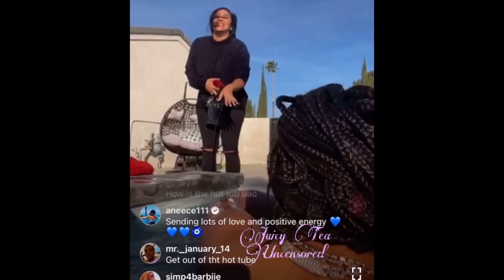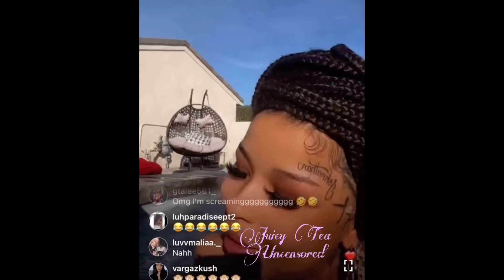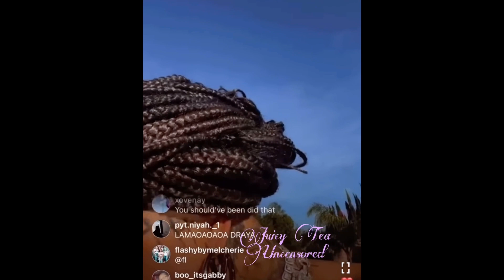Chrisean Rock Says That Blueface Mom Won’t See Her Baby.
Followed my Tiktok Page: Juicyteauncensored

Followed My Facebook Page: juicyteauncensored